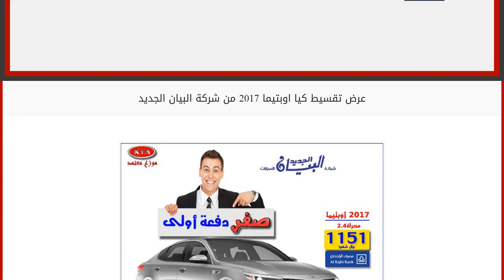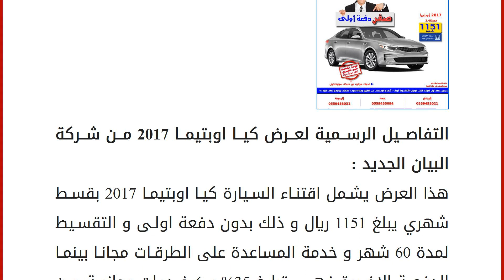عرض تقسيط كيا اوبتيما 2017 من شركة البيان الجديد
شركة البيان الجديد تقدم العديد من العروض المميزة على سيارات مويلات 2016 و 2017 الجديدة كذلك الشركة تقدم العروض على العديدh من الموديلات امثال &#8221; هيونداي ، كيا ، نيسان ، &#8230;. &#8221; ، و قد سبق و قدمت عروض على العديد من السيارات عرض كيا كرنفال 2016 و عروض هيونداي 2016 و 2017 و عروض كيا 2016 و 2017 ، اما اليوم فسيكون حديثنا عن عرض كيا اوبيتما 2017 الجديدة .
عرض السيارة كيا اوبيتما 2017 من شركة البيان الجديد جاء تحت شعار &#8221; صفر دفعة اولى .. كيا اوبتيما 2017 &#8221; حيث شمل العرض امكانية اقتناء السيارة من خلال الاقساط الشهرية و العديد من المميزات الاخرى . التفاصيل الرسمية لعرض كيا اوبتيما 2017 من شركة البيان الجديد : هذا العرض يشمل اقتناء السيارة كيا اوبتيما 2017 بقسط شهري يبلغ 1151 ريال و ذلك بدون دفعة اولى و التقسيط لمدة 60 شهر و خدمة المساعدة على الطرقات مجانا بينما الدفعة الا